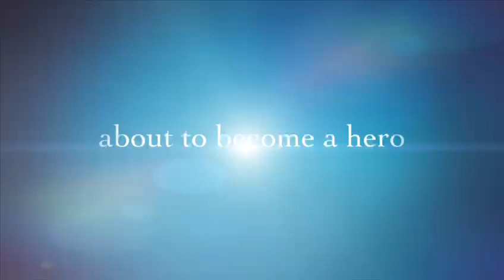One of Indonesia's Biggest Players: Mr. Ghany Karim, stay tune on Ngeri Channel for his next journey